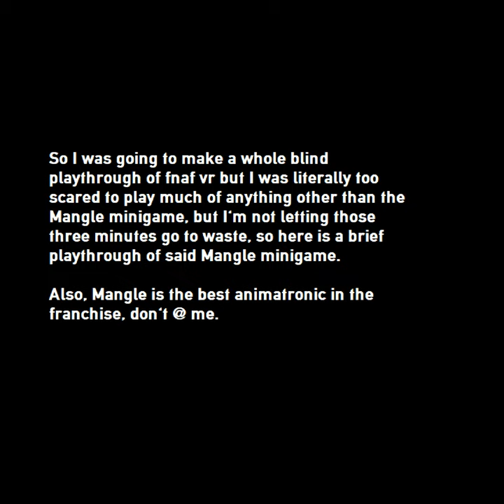~~ M A N G L E M I N I G A M E ~~ (Five Nights at Freddy's VR: Help Wanted)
Of all the animatronics in the world, my favorite gets to be a star.

So this video originally started out as a blind playthrough of the entirety of FNAF VR, but my hands started shaking after attempting the vr remakes of the first two games and I was just freaking out.  Then I saw Mangle got her own minigame (hence the title), and figured I would try that out.  Not only was it a great fnaf minigame, but it honestly showed off virtual reality perfectly.  It's really hard to get across in 2D, but trust me, this minigame is intense and claustrophobic, and seeing Mangle peeking at you from around a distant corner while you're frantically trying to solve puzzles is just absolutely dread-inducing and just, I just, OMG, it's so good.  They did my girl perfect.

Now I gotta stop being a coward and play the rest of the game, if it's as good as the Mangle minigame then this'll be the best game of 2019.

.also the final two parts of my Left 4 Dead 2 playthrough coming never, because I lost interest and nobody was watching them anyway.